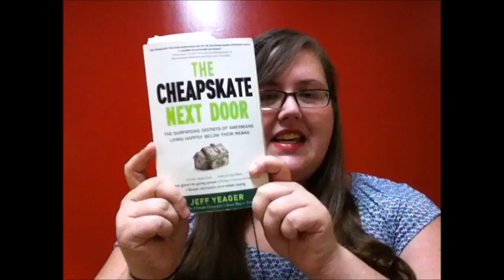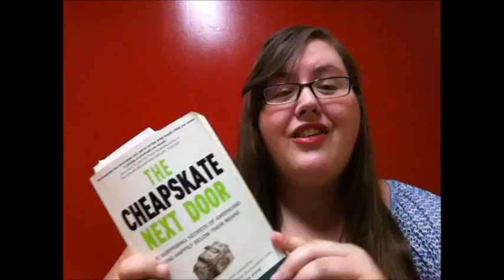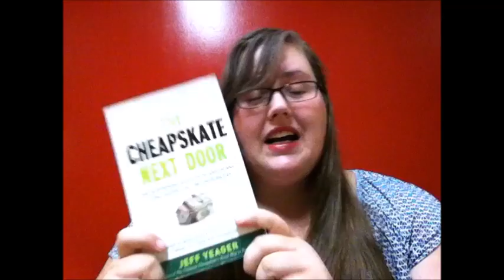The Cheapskate Next Door book review -$22,507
I don't think I said the word "cheapskate" correctly even once this entire review. Forgive/pray for me. I promise I'm filming lots while packing/ being buried under all these boxes and you'll see that footage soon. In the meantime, enjoy a book review!
Make sure to visit my Facebook where I post exclusive videos, tips and more!